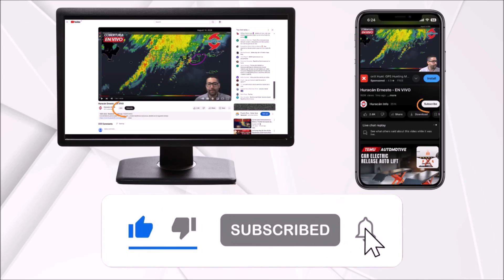Possible development in the Gulf. Rain for Florida, Alabama, Mississippi, Louisiana, and Texas.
A trough will move over Florida and into the waters of the northern Gulf of Mexico. A low pressure could develop south of Alabama, Mississippi, and Louisiana and encounter marginally favorable conditions for cyclonic development.

On the other hand, we are monitoring a new tropical wave that has just emerged from Africa.